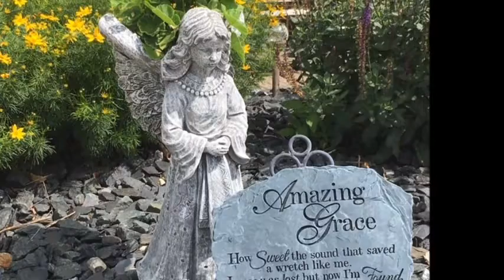Symphony of Praise